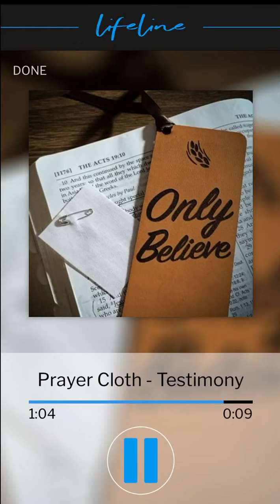VGR Lifeline Audio-Prayer Cloth Testimony